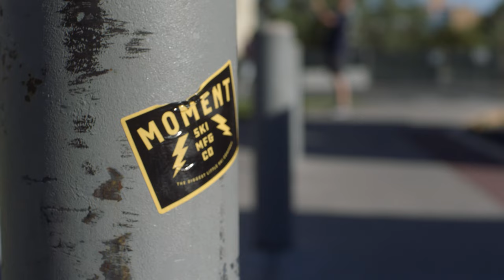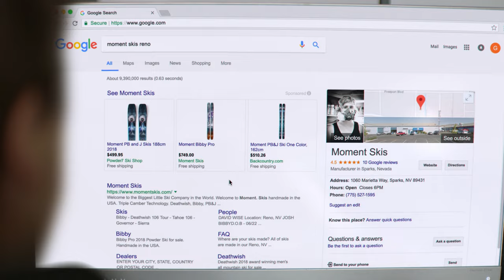Moment Skis: The biggest little ski company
After turning their passion for powder days into a business, Luke and Casey learned to use digital tools to sell their handmade skis to customers all over the world. Find training and tools to help you grow your skills, career, or business